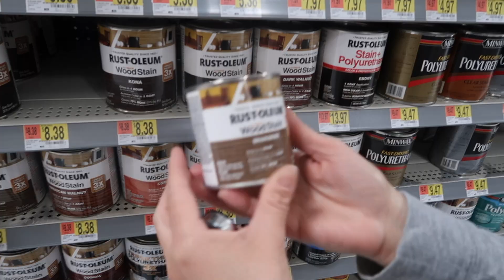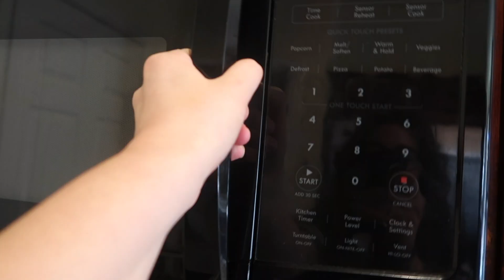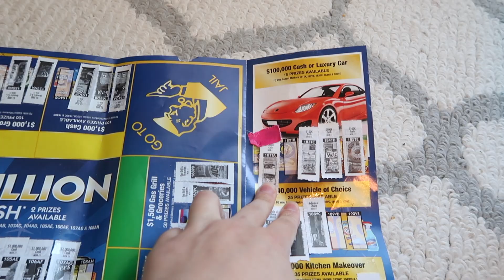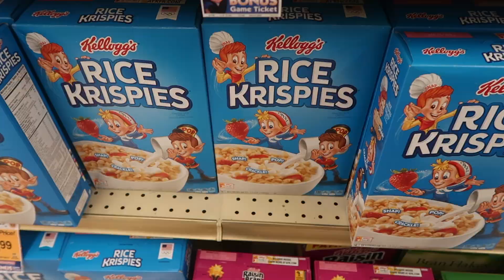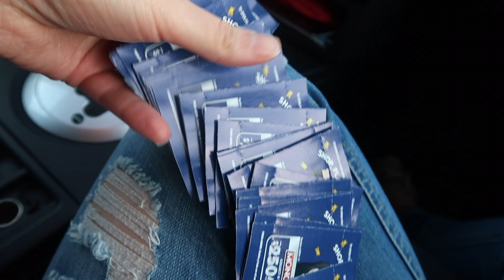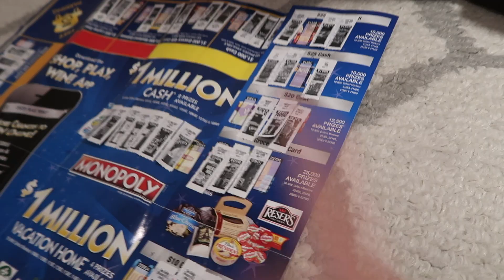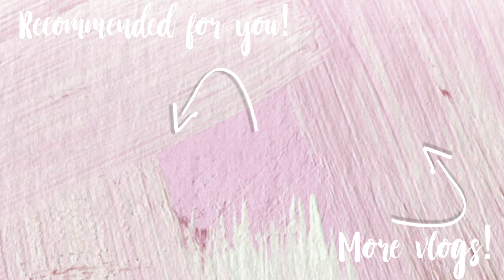Getting Ready To Move!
getting things ready for the move! :)